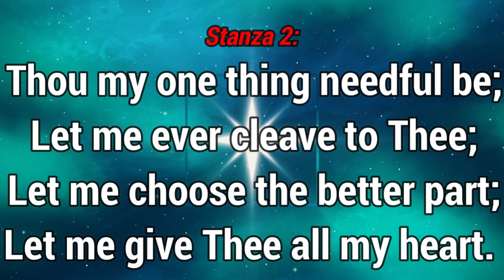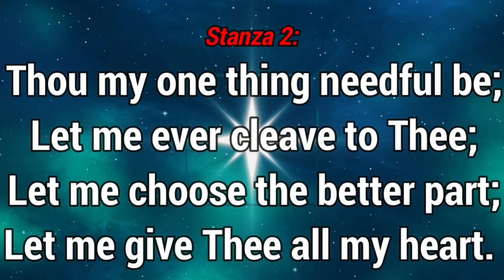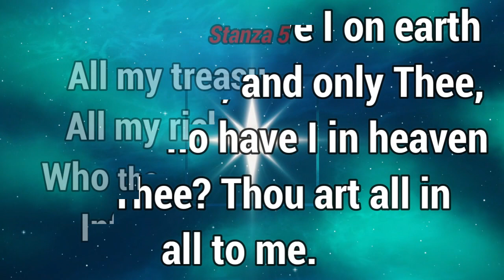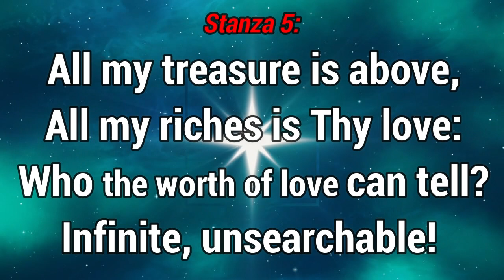GHS 187 Jesus All Atoning Lamb